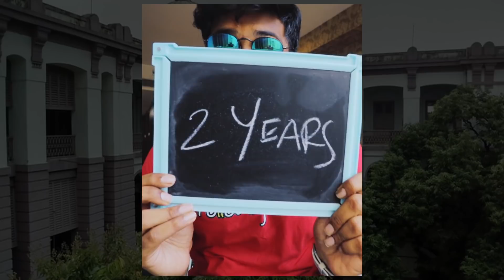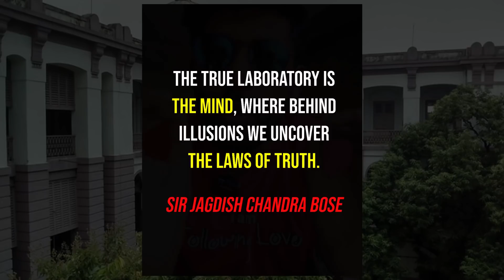Jagdish Chandra Bose - The father of WiFi?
This is the story of Sir J C Bose! Today is his birthday. He was a pure scientist and he was reluctant of registering any patents in his name. He used radio waves 2 years before Marconi invented the radio. And he came up with the revolutionary idea that plants have feelings :)